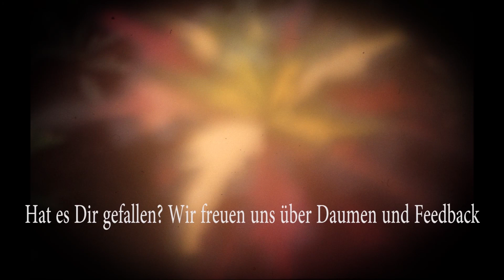Fable III #07 Netter kleiner Kampf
Wir spielen den dritten Teil der Fable Serie. Ein von den Lionhead Studios entwickeltes Action Adventure. Veröffentlicht von Microsoft Game Studios 2010 für Xbox, 2011 für PC.